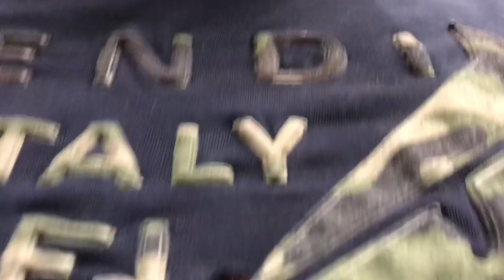KİM DAHA ÇOK TEKRAR YAPTI? | YARIŞTIK! | NUSRET E GİTTİK | SIRT ANTRENMANI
Kim daha fazla Dumbell Row tekrarı yaptı? Yarıştık! Sırt antrenmanı yaptık. Hamburgeri gömdük keyifli bir video oldu. İyi seyirler.. @vanneyildirim @burak.temelofficial